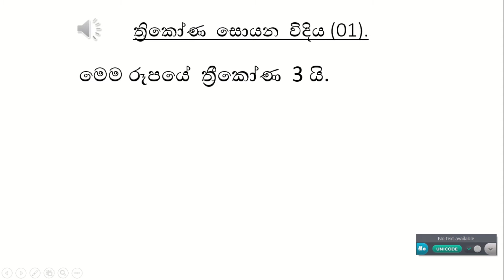[තිකෝණ ගණන් සොයන හැටි.] - (Sandew)